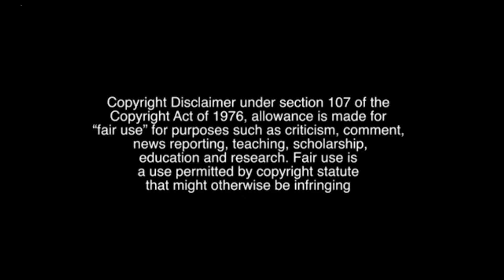Where Is Bhakti? | Ganesh Visarjan | J2M with RN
Ganesh Chaturthi, also known as Vinayak Chaturthi or Ganeshotsav, is a Hindu festival commemorating the birth of the Hindu deity Ganesha.The festival is marked with the installation of Ganesha's clay murtis privately in homes and publicly on elaborate pandals. Observances include chanting of Vedic hymns and Hindu texts, such as prayers and vrata (fasting). Offerings and prasada from the daily prayers, that are distributed from the pandal to the community, include sweets such as modak as it is believed to be a favourite of Ganesha. The festival ends on the tenth day after start, when the Murti is carried in a public procession with music and group chanting, then immersed in a nearby body of water such as a river or sea, called visarjana on the day of Ananta Chaturdashi. In Mumbai alone, around 150,000 Murtis are immersed annually. Thereafter the clay Murti dissolves and Ganesha is believed to return to his celestial abode.
The festival celebrates Ganesha as the God of New Beginnings and the Remover of Obstacles as well as the god of wisdom and intelligence and is observed throughout the Indian subcontinent by Hindus, especially in the states such as Maharashtra, Madhya Pradesh, Karnataka, Kerala, Odisha, Telangana, Andhra Pradesh, Tamil Nadu and Goa, as well as Nepal.